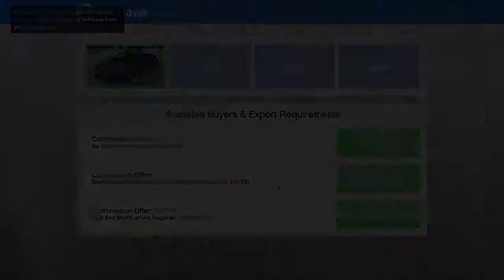GTA5 ONLINE PS4 EXPORT VEHICLE CARGO PEGASSI REAPER 99K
Exporting vehicle cargo for Psycho White Inc. Product for delivery is a Pegassi Reaper with specialist upgrades. Final payout was 99k.